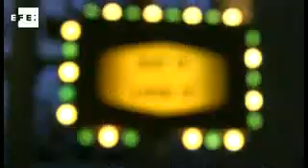España, Brasil, México y Perú en la lista de mejores restaurantes del mundo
Londres, 1 may (EFE), (Imagen: Ramón Abarca y Dani Bosque).- En una edición sin sorpresas, el danés Noma consiguió coronarse este lunes, por tercer año consecutivo, como el mejor restaurante del mundo, pero las cocinas española y latinoamericana volvieron a demostrar su buen momento.

Los españoles El Celler de Can Roca y Mugaritz repitieron en la segunda y tercera posición, respectivamente, mientras que el brasileño D.O.M alcanzó el número cuatro de la lista elaborada por la revista británica "Restaurant", que está considerada como los "Oscar" de la gastronomía.